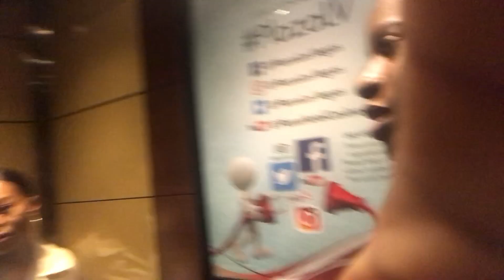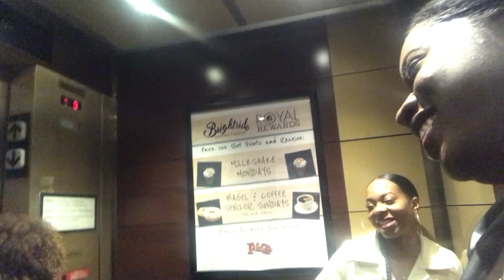Las Vegas 2018😜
I hope you enjoy us sharing our lost Vegas experience with you guys.